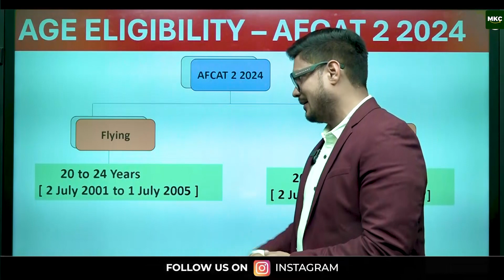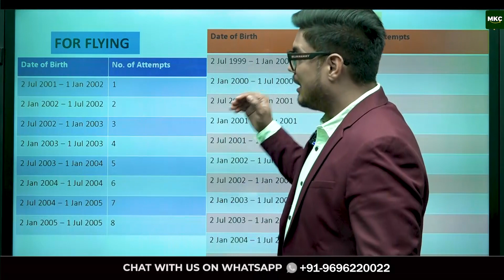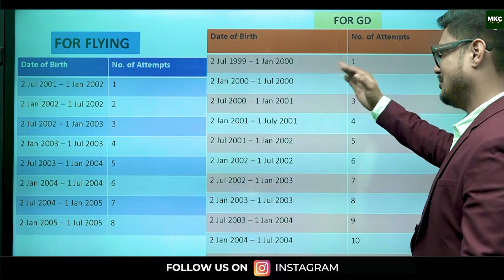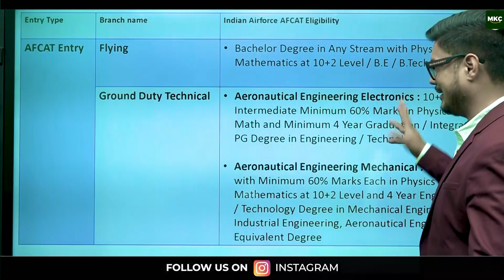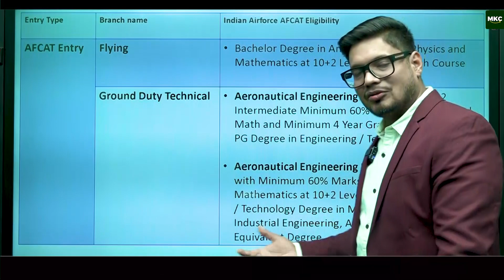Are You Eligible for AFCAT 2 2024 Exam ? | AFCAT 2 2024 Age Limit | AFCAT Eligibility 2024 | MKC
AFCAT 2 2024 Exam Eligibility Criteria Explained | Age Limit, Educational Qualifications, and More! | MKC

🛑 Attention, AFCAT aspirants! 🛑 Are you gearing up for the AFCAT 2 2024 Exam? It's crucial to know if you meet the eligibility criteria to ensure a smooth application process. In this video, we dive deep into the AFCAT 2 2024 eligibility requirements, covering key aspects like age limits, educational qualifications, and more.

📌 Stay informed about the AFCAT 2 2024 Age Limit: Discover the age brackets that make you eligible for this upcoming Air Force Common Admission Test. Whether you're a fresh graduate or a working professional, understanding the age criteria is fundamental to your preparation.

📘 Unravel the Educational Qualifications: The AFCAT exam demands certain educational prerequisites. We break down the qualifications needed to apply for various branches, ensuring you have a clear understanding of the academic criteria.

🔍 AFCAT Eligibility Criteria 2024: Beyond age and education, there are other important factors to consider. We explore the broader eligibility criteria set by the Indian Air Force and provide insights to help you assess your eligibility accurately.

🚀 Join us on this comprehensive journey as we guide you through the intricacies of AFCAT 2 2024 eligibility. Make sure you're well-prepared and meet all the requirements before you embark on this exciting career opportunity.

👉 Don't miss out on this essential information! Best of luck with your AFCAT 2 2024 preparation! 🚀🔥

Register for 👇
Offline Classroom OR Online Classroom Course